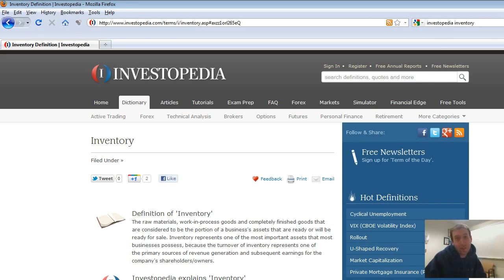Accounting Basics 6 1 Inventory